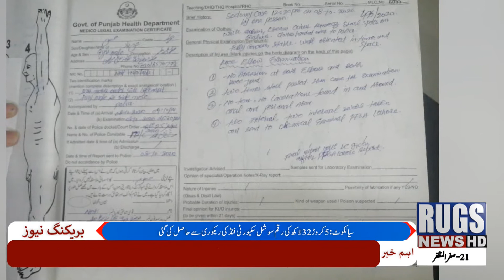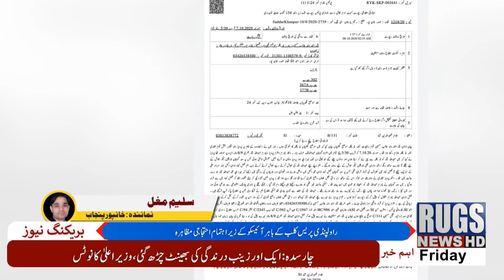update news 1:40pm 09oct2020 rugsnews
rugsnews update news 1:40pm 09oct2020